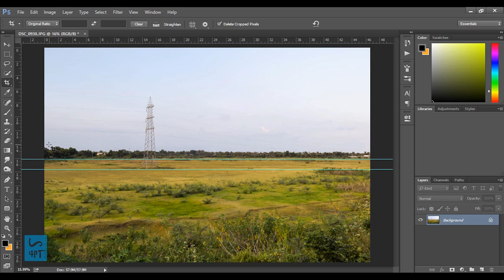Accurately Straighten a Crooked Image, Photography Post Processing Photoshop Tutorial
This tutorial will show how to accurately straighten a crooked Image.